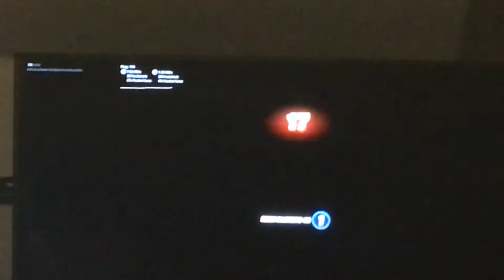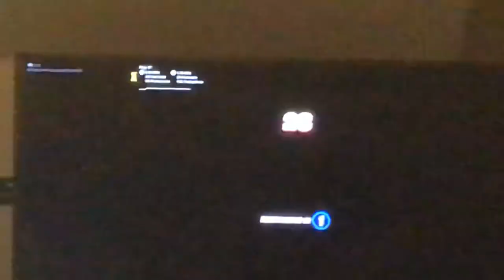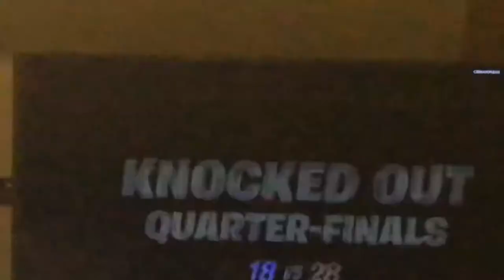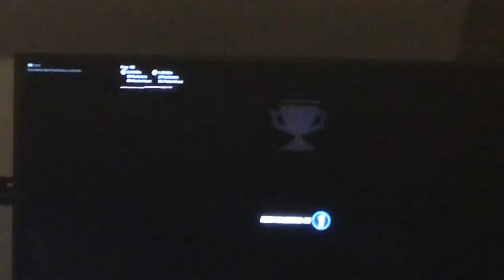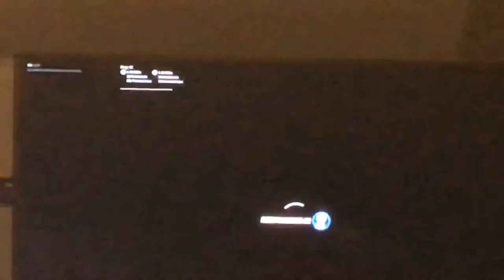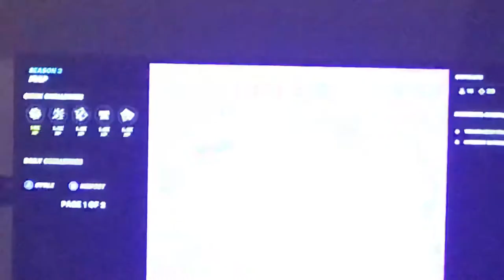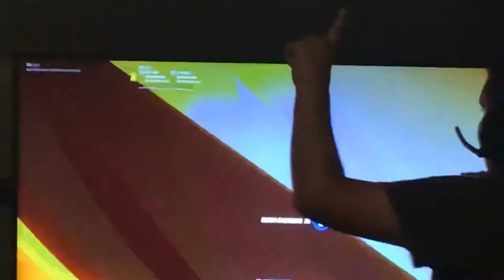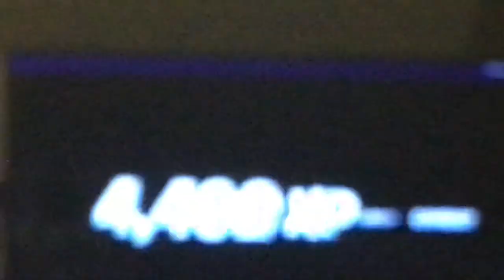Play knock out shuffle collaboration with Mrs. epic in CaptainCat